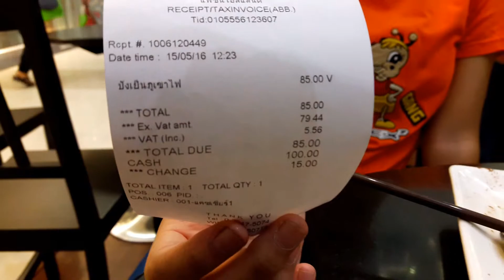ปังเย็นภูเขาไฟ ร้าน Heads Or Tails | น้องลูกเกตุ | PukkapaoTV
กินปังเย็นภูเขาไฟร้าน Heads or Tails น้ำแข็งใสภูเขาไฟ อร่อยกินไม่หมด

| PukkapaoTV (ปักกะเป้าทีวี)